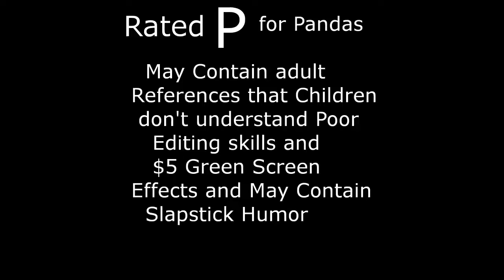Dimension 208: The Fluffy Place Mamina minna minna Episode 7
Deadly, but cute.
Puppet show.
Dave made this video ignore everything inside